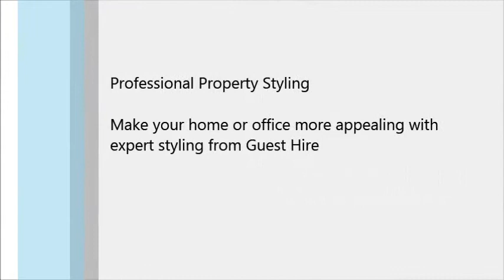Guest Hire - Professional Styling for your Melbourne House